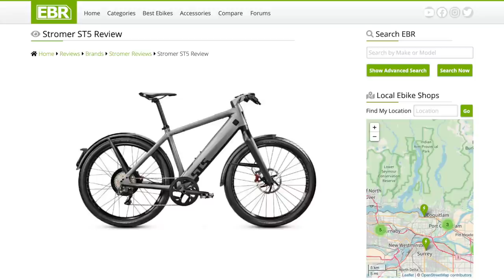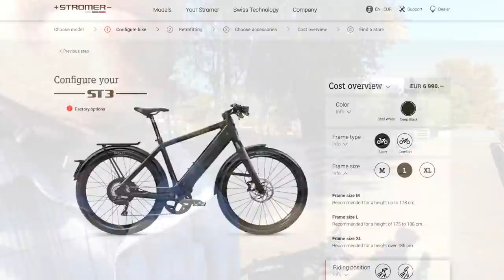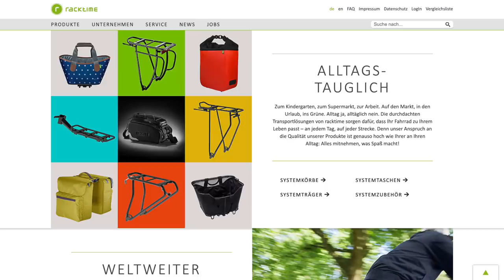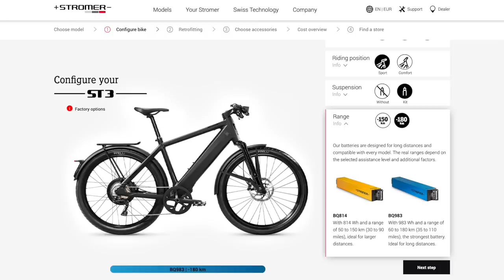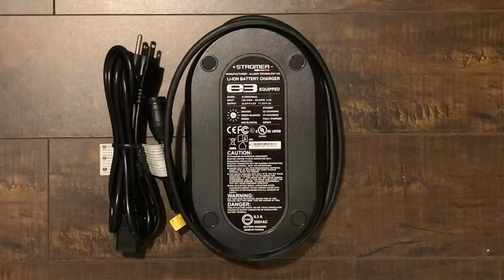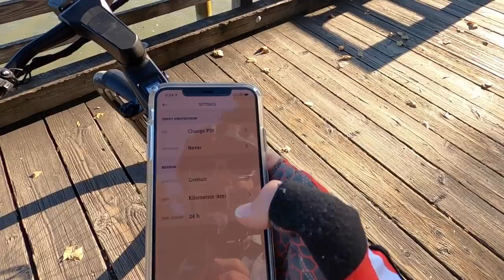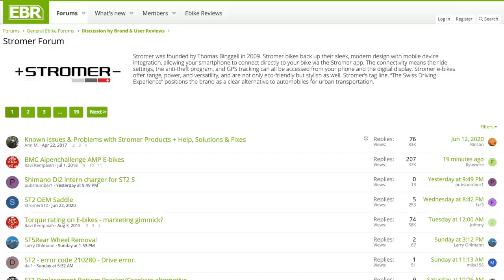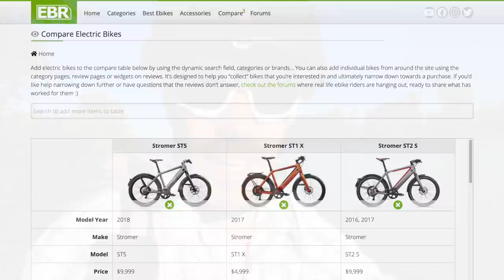Stromer ST3 Review - $8.5k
The Stromer ST3 is a stealthy urban speed pedelec (L1e-B in Europe) that offers premium design elements, sophisticated pedal assist (measuring pedal torque, terrain incline, and acceleration), keyless activation, GPS theft recovery, and motor tuning via smartphone app. Extremely smooth, quiet, and durable gearless direct drive hub motor from TDCM offers adjustable energy recapture with regenerative braking. Capable 11-speed drivetrain with wide 11-42 tooth cassette, durable Shimano Deore XT derailleur with clutch, upgraded narrow-wide chainring with alloy guard to reduce drops. Available in two frame styles (sporty high-step and approachable mid-step), three frame sizes ranging from medium to extra-large, and two refined color schemes (Cool White and Deep Black) with very limited branding and iconography. Comfort oriented touch points include Ergon locking grips and gel saddle, aggressive or upright stem choice, and optional inverted air suspension fork. High-volume moped tires custom made by Pirelli provide stability, comfort, and puncture resistance. Sturdy ultra-bright integrated lights keep you visible offering high and low beam operation for different situations, integrated USB A plug in head tube can a smartphone when using the optional OMNI app. Powerful 203mm hydraulic disc brakes with quad piston front caliper provide excellent stopping power, and brake levers activate bright mode on the rear light. Sturdy tubular fenders, capable Rack Time compatible rear rack, bottle cage bosses on both frame types, and a custom stem that hides wires. Heavier than average, especially with the optional suspension fork upgrade... which costs ~$1k extra. Limited adjustability on the optional air fork (air pressure only). Rear rack is fairly narrow and may not support child carriers. The battery charger is large and heavy, but fills quickly and uses a magnetic plug to reduce damage if snagged. Limited availability through dealers in North America. Smartphone app does not show current speed, range calculator, or GPS trip planning. Battery compartment door will not stay shut if battery is not installed on the bike.

0:00 Introduction
1:14 Pricing details
1:22 Optional WREN suspension fork details
2:43 Size, style, color, and accessory options
3:42 Drivetrain overview
4:21 Bicycle weight
4:32 Tire details
5:53 Walkaround oververview
7:34 Fender details
8:21 Horn closeup
8:39 Kickstand details
9:08 Rear rack overview
10:27 Brake details
12:45 Pedal assist details
14:54 Powering the bike on
15:27 Battery removal, details, and care
19:06 Power on and OMNI display
22:13 Display settings menus
23:16 Smartphone app overview
25:56 Ride test begins
27:25 Drivetrain closeups
31:48 Lifting up stairs, walk mode
32:38 Third person shots
34:32 Closing thoughts